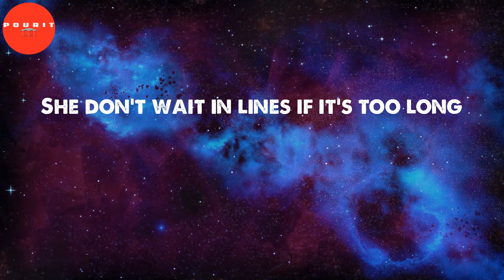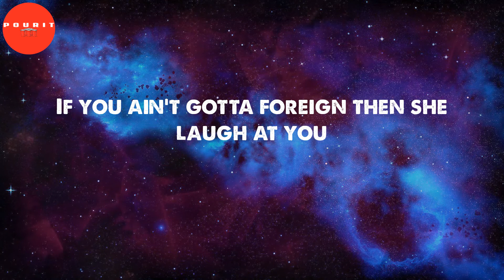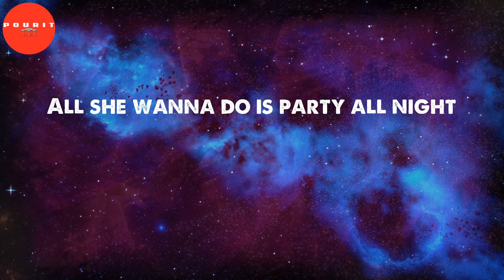ROXANNE (Lyrics) - Arizona Zervas